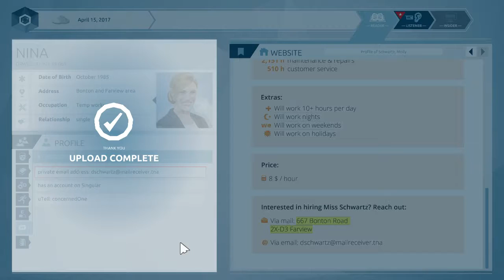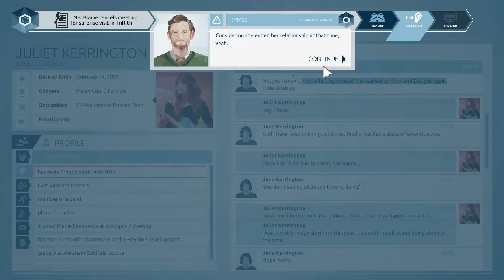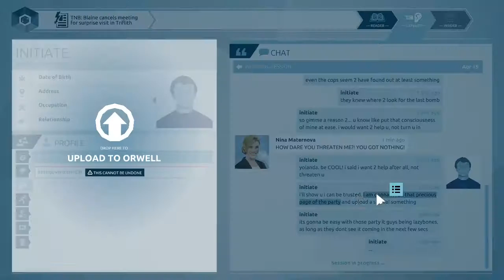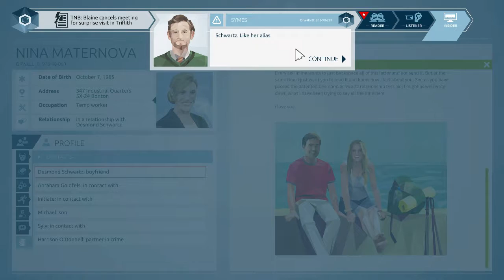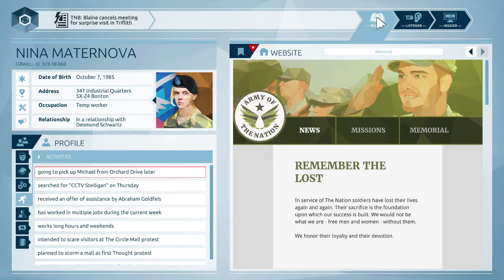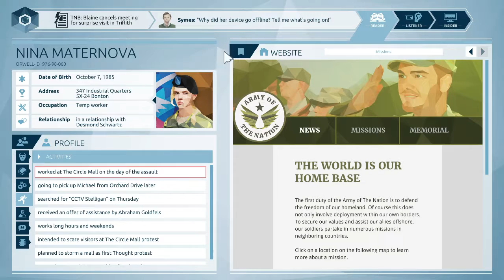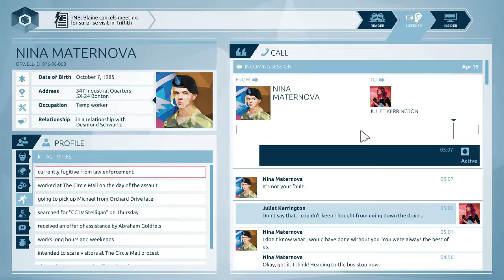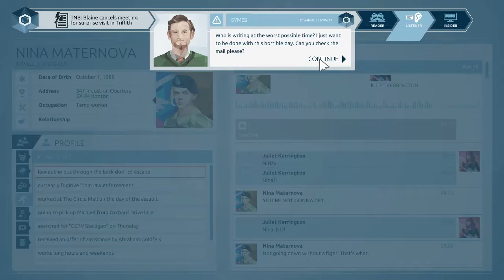Orwell Lets Play - Part 05